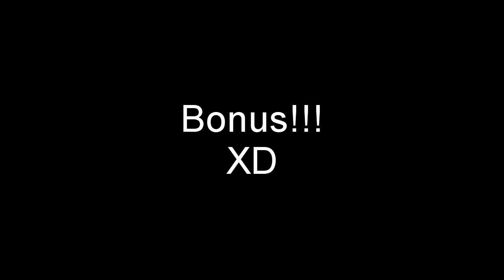[F1C] Scuderia Ferrari F2012 @Interlagos with Felipe Massa (Orange Helmet) [HD]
Lap Time: 1m14s368